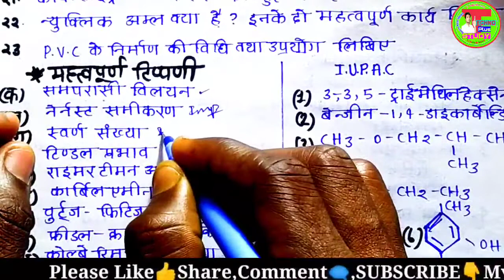Chemistry के लघु उत्तरीय प्रश्न | रसायन विज्ञान के 4 अंक वाले महत्वपूर्ण प्रश्न | UP Board Exam 2022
आज इस वीडियो में हम कक्षा 12 के रसायन विज्ञान के  लघु उत्तरीय प्रश्न के सभी महत्वपूर्ण प्रश्नों को लेकर आया हूं ,,जिसे देखकर आप आराम से अपनी परीक्षा में अच्छा अंक ला सकते है,,
और भी वीडियो चैनल पर है,,,
  __________________________________________ ✔✔✔इंटरमीडिएट से जुडी हुई विडियो की लिंक.👇👇
📚Math के वीडियो प्लेलिस्ट लिंक 👇👇👇
📚Cover Topic👇👇
   chemistry numerical solutions,विज्ञान के बीच के सवालों को कैसे हल करें,dashmalav ka guna,rasayan vigyaan numerical,dashmalav,chemistry ke numerical kaise lagaye,भौतिक विज्ञान के किसी भी numerical को हल करें fast,12th chemistry important question answer 2022,physics long answer type important question,class 12th chemistry important question 2022,very short answer type physics important questions 12th chemistry important question 2022 up board,Up board exam 2022,